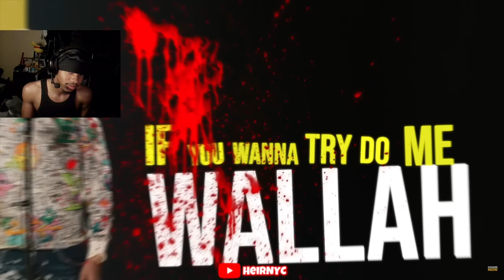Aystar - Daily Duppy | GRM Daily (REACTION)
Aystar - Daily Duppy | GRM Daily